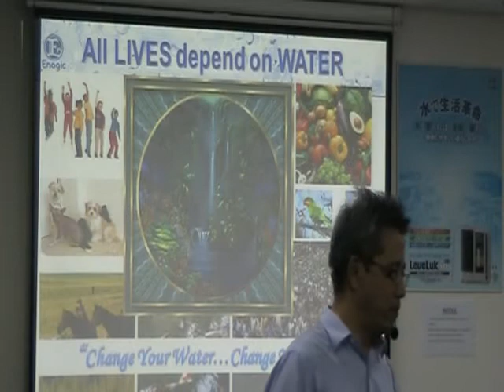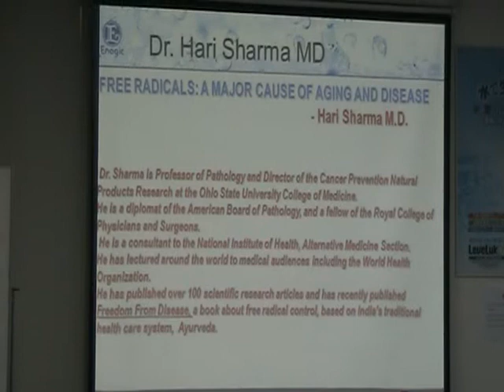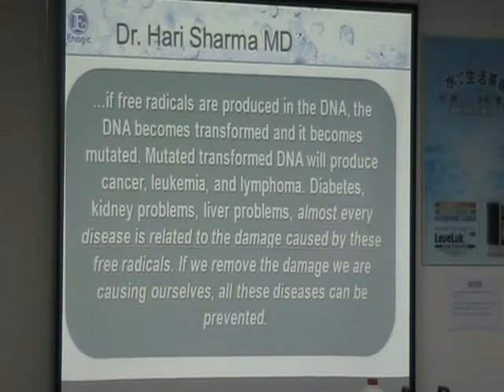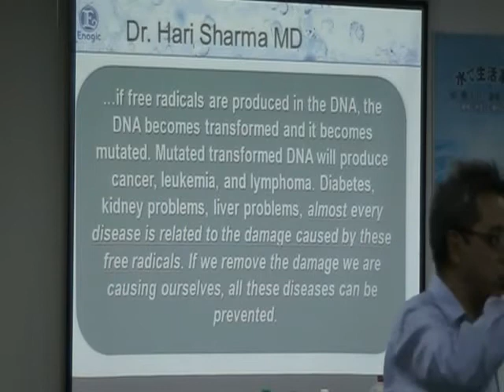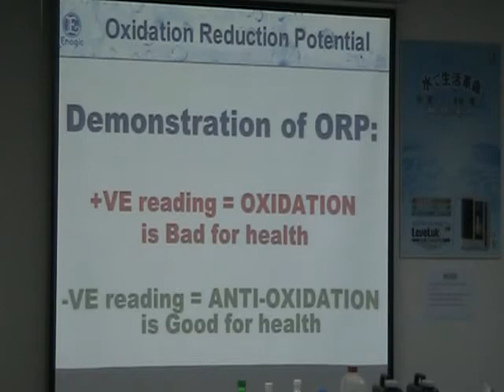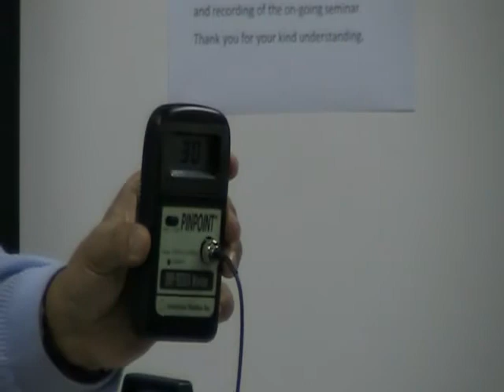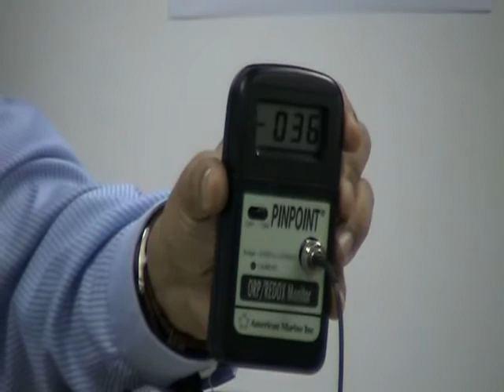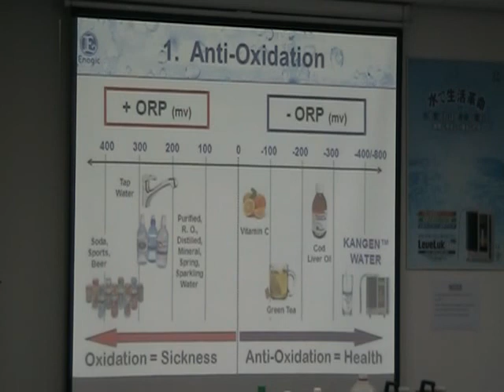Kangen Water Presentation By Thiru, Part 1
.My health talk on the benefits of Alkaline Restructured Water known as Kangen water, produced by Engic's leveluk SD 501, the Rolls Royce of all water ionises. The talk centres on the 3 main properties that this water has and why it has such a phenomenal impact on the health of all individuals who drink it.

The 3 main root causes of most if not all degenerative diseases are
1. Free Radical Damage AKA Oxidative stress
2. Acidosis - Too Much Acidity
3. Cellular Dehydration - Lack of water.

The Water that is ionised by this machine has the 3 properties of
1. Highly anti oxidative with a negative ORP of -400mv to -800mv
2. Highly Alkaline with a PH of 9.5
3 Micro-clustered where the water molecules bunch up with only about 5 -6 molecules per cluster as opposed to 15-20 molecules per cluster found in Tap water.

These three properties help to negate or drastically reduce the effects of the root causes of all degenerative diseases and hence help to bring about a better state of health in all who drink it.

Watch these videos to understand how these three properties help you to remain on the right side of health. Staying healthy and Alkaline is not as difficult as you might think and the benefits of doing so is tremendous.. Do not leave it till it is too late to claim back your health.